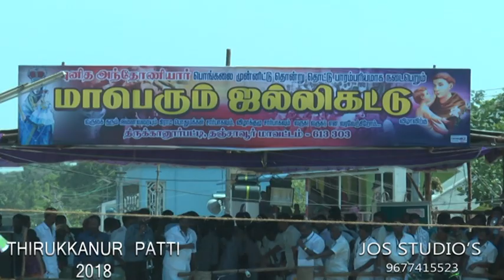THIRUKANURPATTI JALLIKATTU 2018(JPL) PART 8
JPL -Jallikattu Premier Bull Thirukanurpatti village event